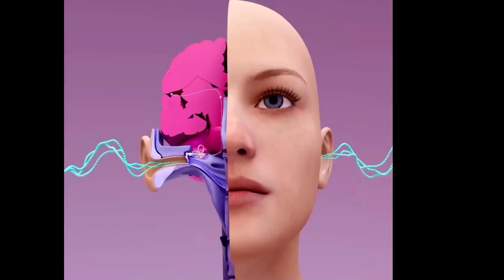hearing test || hearing mechanism of ear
Hello, Friends
I'm Rohit Kumar Welcome to RMT laboratory

Buy

MLT Book

Essentials of Medical Physiology ( K Sembulingam )
Biochemistry Books -

1) Shiva nanadan Nayak
2) Mn chattergee
3) Satyanarayana
4). DM. Vasudevan

Microbiology books -

1).Medical microbiology

Blood Bank -

1) clinical pathology, hematology,& Blood Bank by Maheshwari Nanda

Pathology books -
1). Robbins Basic Pathology
2) Shirish M Kawthalkar

Exam Preparatory Manual for Undergraduates: Pathology

MCQ Questions Book -

MCQs in Medical Laboratory Technology:

MCQ Questions Books for neet -
Oswaal 35 Years' NEET UG Solved Papers Chapterwise & Topicwise Physics, Chemistry & Biology

 Other Books -
Quantitative Aptitude for Competitive Examinations

A Modern Approach To Verbal & Non-Verbal Reasoning

ear wax removal
Hearing test
hearing test results
free hearing test
Hearing mechanism of ear
mechanism of hearing
organ of corti
Hearing mechanism animation
Structure of ear